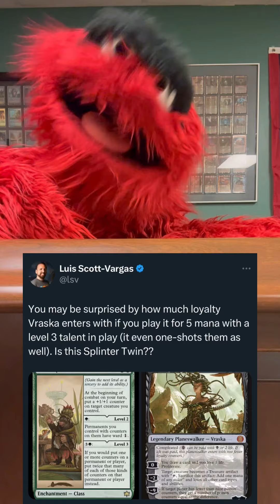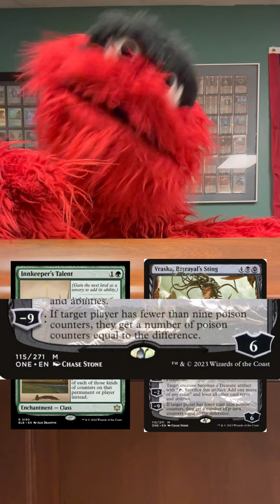New Two-Card Poison Combo!